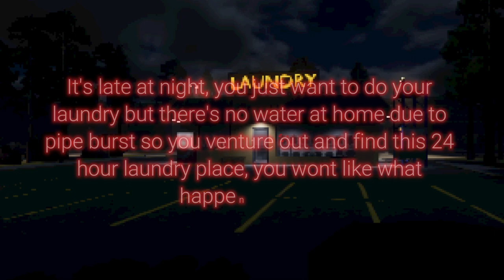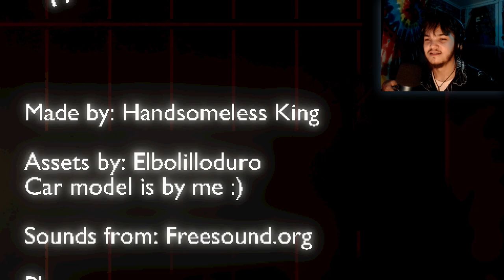Never Trust This 24hr Laundry Mat! | Late Laundry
It's late at night, you just want to do your laundry but there's no water at home due to pipe burst so you venture out and find this 24 hour laundry place, you wont like what happens there...

In this game you will get to experience what happened to the player that you are playing as, the horrific events this place has to offer such as doing laundry late at night in a mysterious area, that definitely doesn't have any scary events or monster running around.